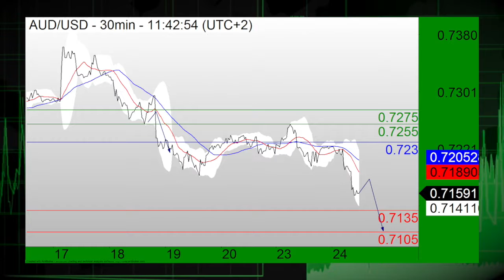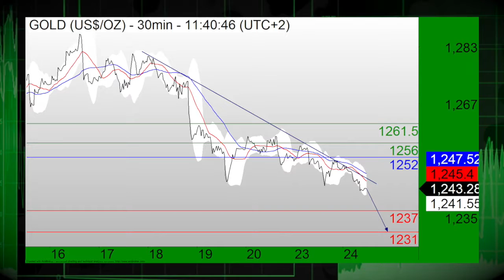26/05 L’ACTUALITÉ DU MARCHÉ DES CHANGES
24/05/16 Le dollar fait face à des mouvements variés ce mardi. L’euro dollar est en baisse de 0,46% à 1.1169. La livre britannique dollar augmente de 0,85% à 1.4606. Et puis le dollar yen est en hausse de 0,43% à 109.68.